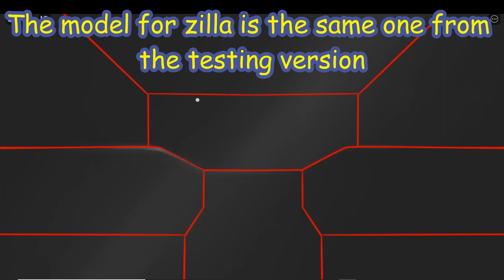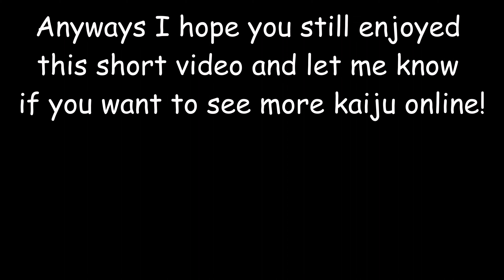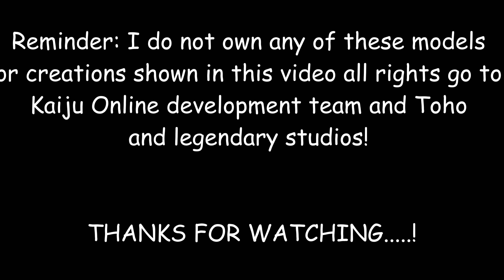KAIJU ONLINE IS OUT! Playing the released version of kaiju testing | Roblox Kaiju Online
Quick update: My phone has been broken for a month but im getting a new one so I'll be able to make custom thumbnail's to make my videos look more appealing!

In this video I play the new version and full game of kaiju testing (WIP game)

I hope you enjoy this video let me know if you want a part 2?!